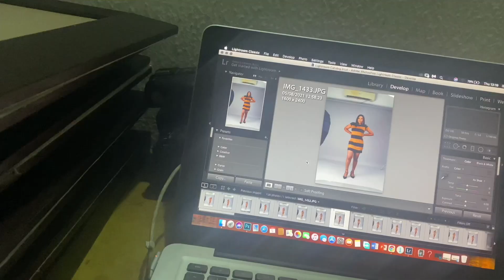My BIRTHDAY VLOG+Makeover AND Shoot DAY In Lagos 🎈💕😃